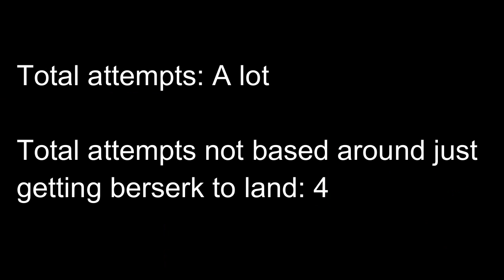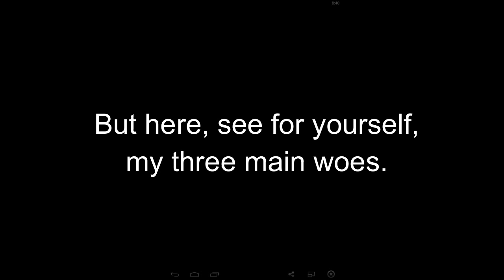FFRK UGA Special 6: Ba'Gamnan the Baschful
Ba'Gamnan was too shy to admit his love for competitive acrobatic knitting. He was afraid his family would basch him about his passion.